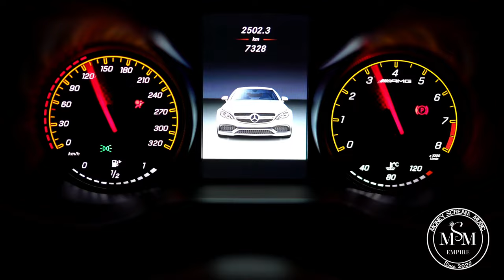IVELA & FUTURE FORTUNA - DYNAMIT (PROD.BY E-LOW)